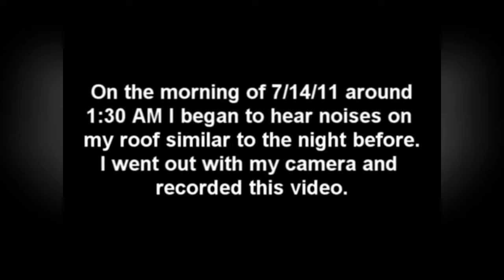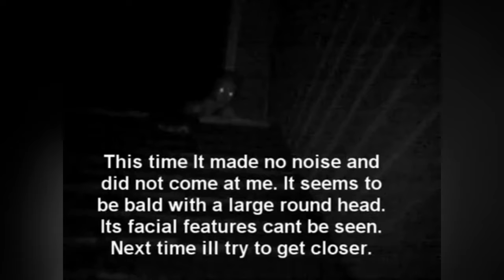REAL Wendigo Encounters